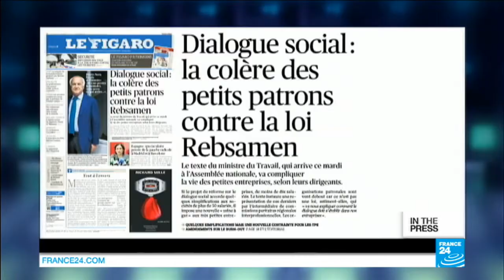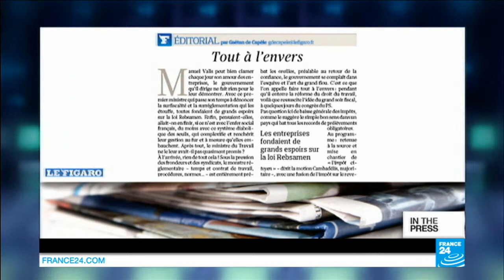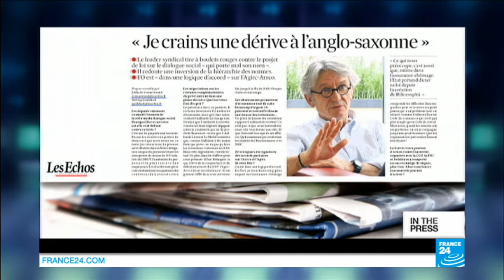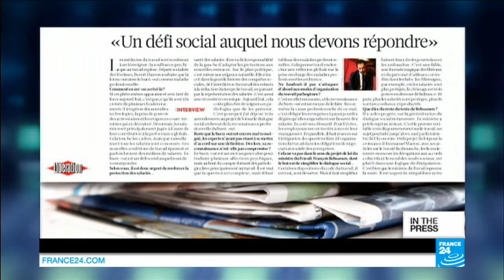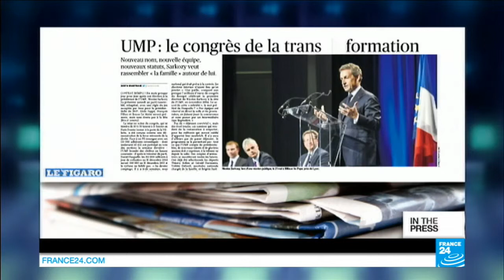All work and no play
IN THE PAPERS : IN THE FRENCH PAPERS - Tues. 26.05.15 : It's all work and no play, at least according to critics of the Minister for Work's new law. Francois Rebsamen wants to simplify things for French businesses, but the left-leaning press is critical. Is Sarkozy gearing up to run for President in 2017? Le Figaro takes a guess. And four new figures are commemmorated in the Pantheon, all from the French Resistance.